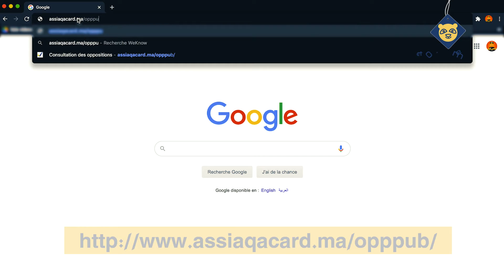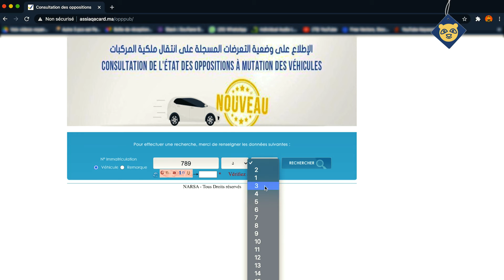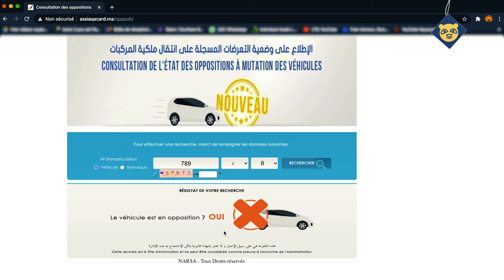Ocarz.ma Opposition بغيتي تشري السيارة أجي شوف واش عليها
Si vous désirez acheter une voiture immatriculée au Maroc dans la série normale, il est recommandé de prendre connaissance des oppositions émanant de cette dernière.
Le système mis en place par le ministère du Transport permettra aux futurs acquéreurs d'éviter l'achat d’une voiture dont le transfert de propriété fait l'objet d’une opposition provenant des autorités judiciaires et administratives ou des autorités habilitées à introduire une opposition auprès des Centres d’immatriculation relevant du secrétariat d'État chargé du Transport.